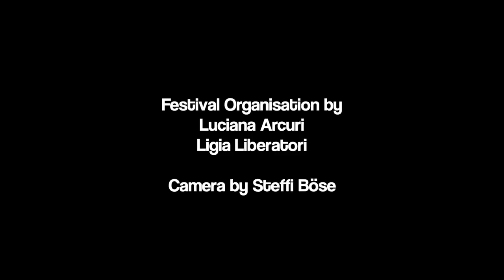David Cassel | Berlin Clown Festival 2023 | Short Show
**Actual show duration is 45 minutes

This is the 14 minute excerpt performance that I did as "Gustav" at the Berlin Clown Festival in September 2023.  The show is called "Brain Surgery".  It is a voyage into the deep recessess of my own mind. This demo is comprised of 7 parts:

1) Brain Surgery                duration: 04:37
2) Clown Anthem              duration: 02:00
3) Short Song                    duration: 00:30
4) Friends                           duration: 02:00
5) Confusion                      duration: 02:30
6) Blah Blah Blah              duration: 00:45
7) Crowd Around Me        duration: 02:40

Available for appearnaces in 2024/25